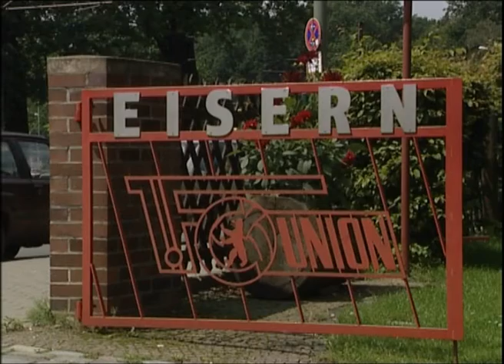Trainingsauftakt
Der Trainingsauftakt bei Union

veröffentlicht am 1. Juli '09